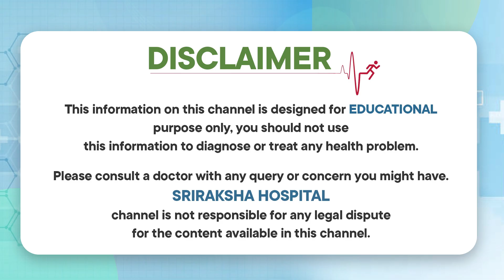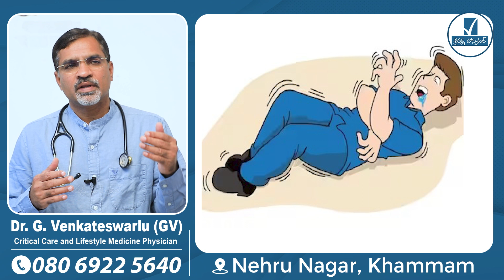మూర్ఛ వ్యాధికి చికిత్స || What to Do in Seizure Emergency || Fits Treatment || Sriraksha Hospital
Our Specialities:
* General Medicine
* Critical Care
* Pulmonology
* General Surgery
* Trauma
* Orthopedics
* Neuro
* Urology
* Cardiology
* Nephrology